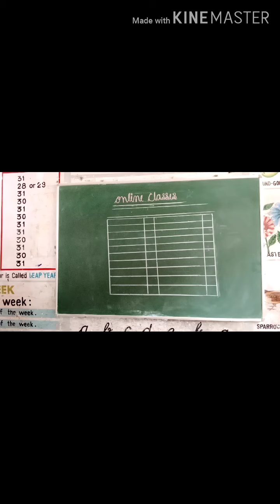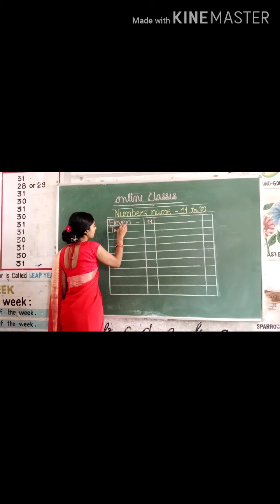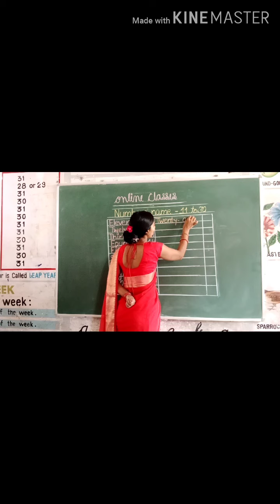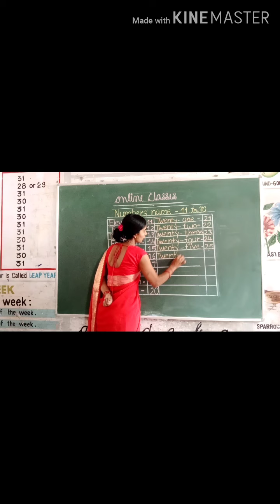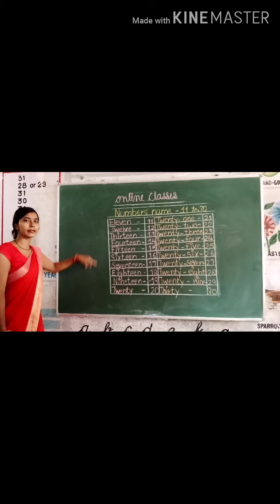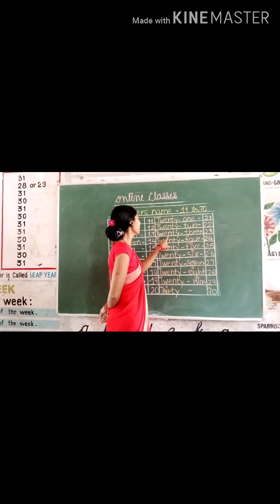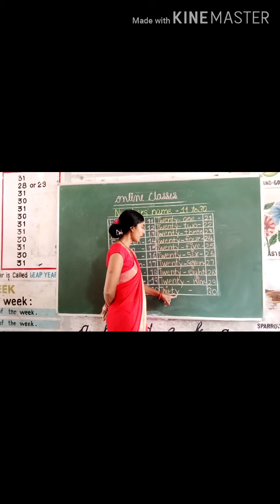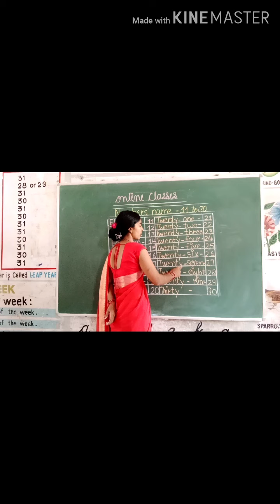Maths (oral , written of numbers name) 11 to30